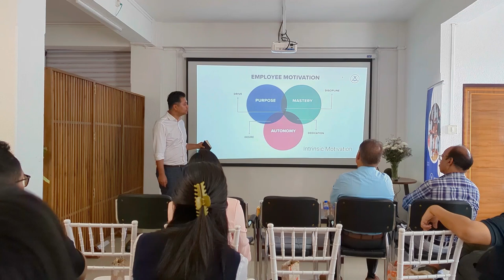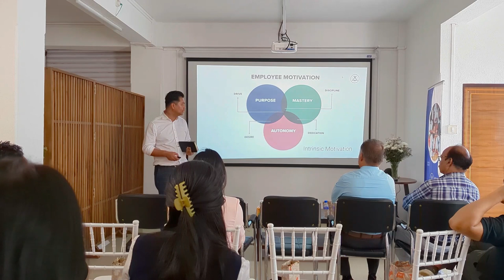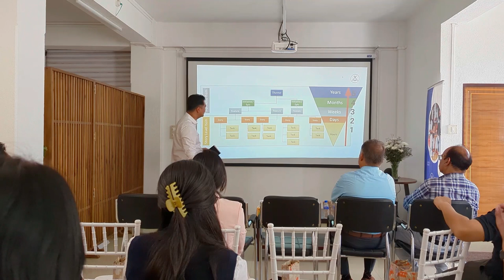Mastering Team Building: Insights from Entrepreneurs with Kevisato Sanyu | NagaEd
In this enlightening video, join us as Kevisato Sanyu, the Founder of NagaEd, shares invaluable insights on 'building effective teams'. Discover the strategies, lessons, and experiences that have helped him successfully navigate the entrepreneurial landscape. Whether you're an aspiring entrepreneur or looking to enhance your team leadership skills, this discussion is packed with practical wisdom to inspire and empower you on your journey. Don't miss out on these pearls of wisdom from a seasoned entrepreneur.

*Follow our founders*